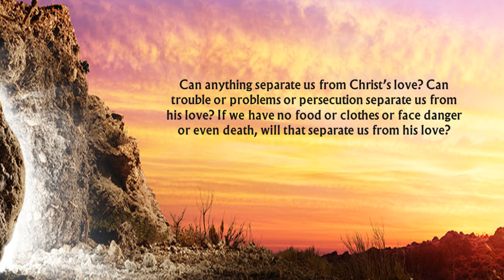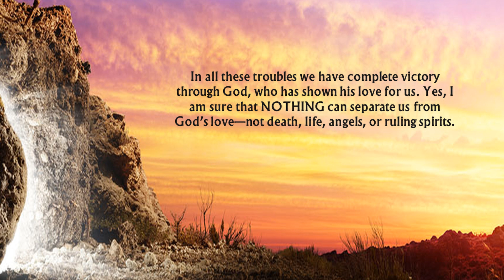Apr 9 Easter Sunday - Everything Shifts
EASTER SUNDAY

Happy Easter on this Resurrection morning.  As we gather to worship in church today many of us will hear, “The Lord is risen” and we will respond, “He is risen indeed, Hallelujah.”

Instead of the bare cross on Friday churches are filled with flowers; music is joyful, people are celebrating.  We get to revel in the wonder that God has power over all evil.

The resurrection of Jesus proves that the power of God’s love is stronger than all of evil so anything challenging that happens in our lives is something we can bring to God and expect His power to make changes in us – not just in our bodies but in our souls and spirits as well.

On the first Easter Sunday the women went to the tomb and found the stone rolled away from the entrance and Jesus not in the tomb. It is true that they ran back and told the others what they had seen. Incredible news.  Shocking.  Could it be true?

Jesus loved ones and friends, had been hidden away behind locked doors, and were still shellshocked from what happened on Friday.  They didn’t quite know what to do with what they are experiencing today. What was this new reality?

Post Covid-19 and in uncertain times, in our “new normal” God speaks to us loudly in the resurrection of Jesus.  “I love You. I am with You.  I have the power You need to live well in love today and every day.”  Because Jesus is alive, we can live well today and every day in this life and the next. Let’s hear these inspiring words today:

Can anything separate us from Christ’s love? Can trouble or problems or persecution separate us from his love? If we have no food or clothes or face danger or even death, will that separate us from his love?

In all these troubles we have complete victory through God, who has shown his love for us. Yes, I am sure that NOTHING can separate us from God’s love—not death, life, angels, or ruling spirits. I am sure that NOTHING now, NOTHING in the future, NO powers, NOTHING above us or NOTHING below us—NOTHING in the whole created world—will ever be able to separate us from the love God has shown us in Christ Jesus our Lord.             Romans 8:35, 37-39

Heavenly Father, Help us today to move beyond an Easter message as “information” and move into it as “lived experience.”  God, bring Your love to life in us today.

We trade in our sorrows, our anger, our fears, our frustrations, our uncertainties, our doubts, our burdens and on this Easter Sunday we welcome faith and hope and love.  We trade in our self-will and sin and we surrender to You, Jesus.  You have proven You are the Saviour with the power to change a human life forever.

Even though our hearts tremble a bit we will respond with the “Hallelujah” when the announcement rings out, “The Lord is risen.  He is risen indeed!”  Amen

Happy Easter friends!!!  Have a wonderful day.